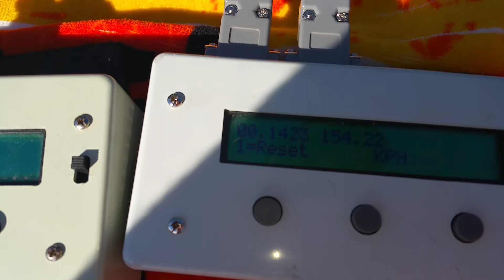DRAGRACE CONCEPTS A-51 3S 154.22KPH/95.83MPH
7th Leg (Rossa 2015 World RC Championships)
All Results in MPH
Entrant: Ben Garrard  (Electric 4cell Class) ( Dragrace Concept A-51    3S)
RUN1:     155.97KPH/96.92MPH